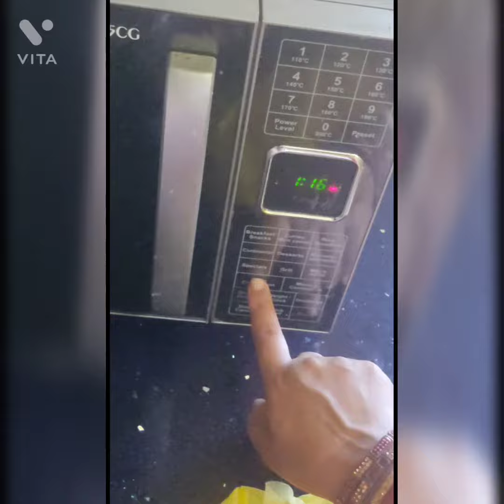Vanilla Premix Cake 1 Pound || N'Oven Premix Cake Recipe || Dreampuff Homebaker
1 cup premix
2 spoon oil
water as required for ribbon consistency
cake tin 6"
bake it for 25 minutes on 150* preheated oven
without oven heat any aluminum pan  pour some salt in the pan and bake for 45 minutes on low flame